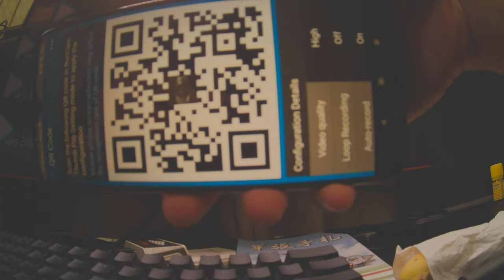Thumb Pro 4K QR code setting test raw video footage Runcam 2